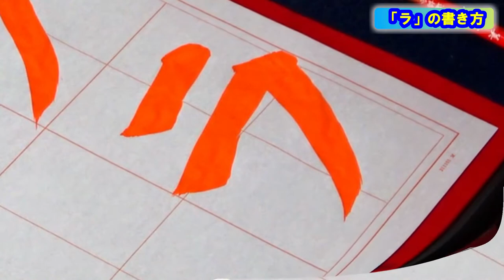日本習字令和4年9月号小学2年「クラス」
「おれ」は、一どふでを止めて、ななめにおさえなそいてから方こうをかえて書きましょう。
「左はらい」は、むきをよく見て書きましょう。

0:17　ポイントとまとめ方
②書き方
1:17　ク
1:45　ラ
2:07　ス
③まとめ
2:34　まとめ

今回の課題は「基本点画」をあらためて意識していきますので、私のYouTubeチャンネルにアップしています「基本点画の書き方①『横画・縦画・転折』及び「基本点画の書き方②『払い・はね・点』」は併せてご覧ください。

日本習字漢字部門八段位教授、臨書部門半紙準五段、硬筆部門高等師範。